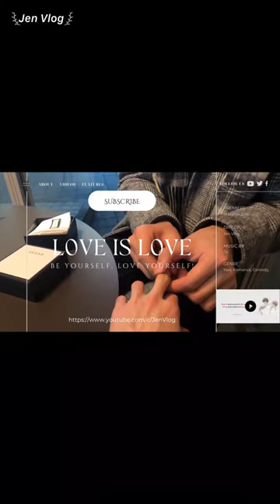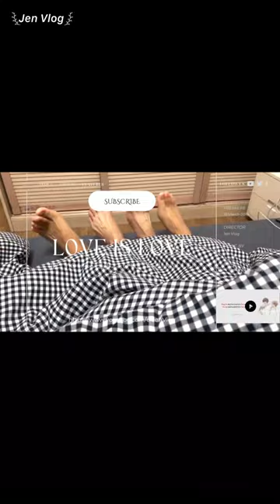[Engsub/BL] The first handwritten love letter | Chen Lv & Liu Cong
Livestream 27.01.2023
Chen Lv/ Trần Luật: @Clv陈律
Date of birth/ Sinh ngày: 29/09/2001 - Libra/ Thiên Bình
Height/ Chiều cao: 1m88
Hometown/ Quê quán: Guangzhou, Guangdong Province/ Quảng Châu, Quảng Đông

Jen Vlog